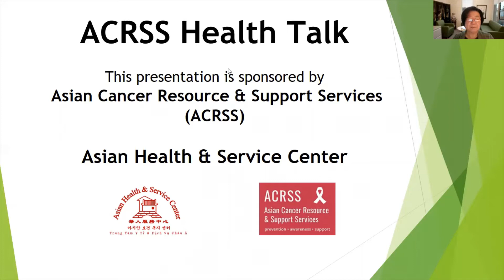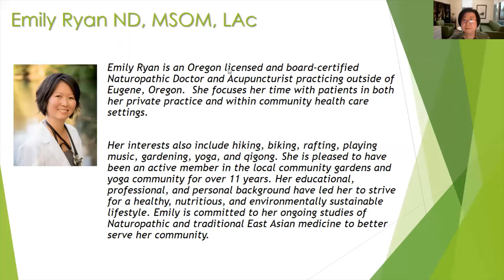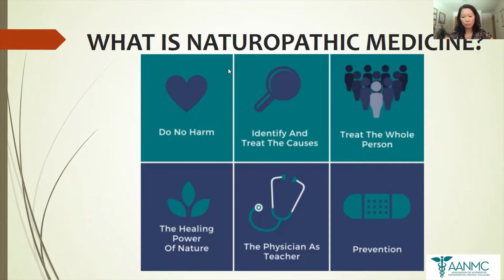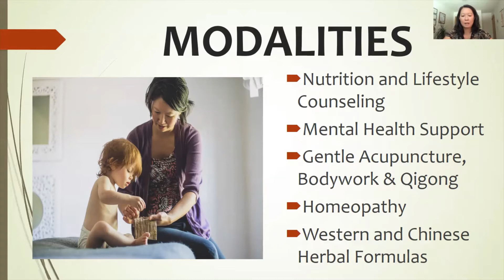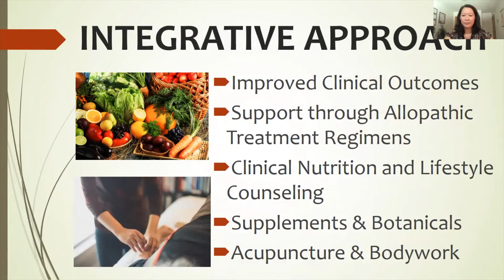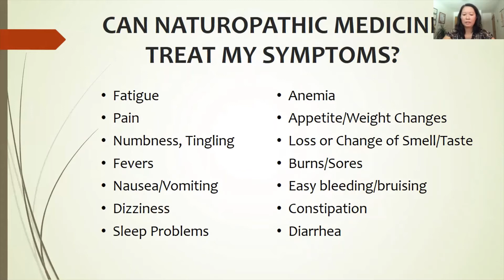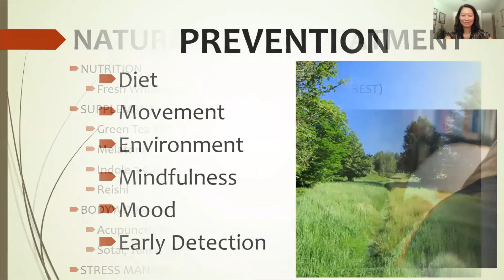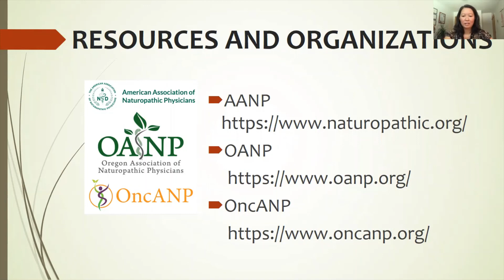ACRSS Health Talk: Naturopathic Medicine in Cancer Care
Join ACRSS in a conversation about the Naturopathic Medicine in Cancer Care

Today's discussion is presented by Emily Ryan ND, MSOM, Lac, Naturopathic Doctor and Acupuncturist.